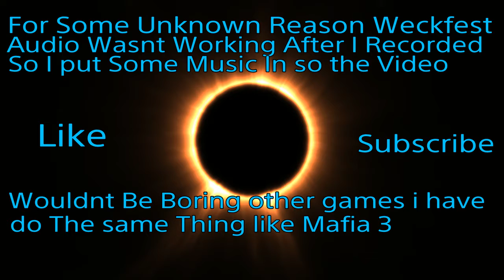Easy |Redneck Rage| Race Win With Music |Little Texas-Kick a Little| WreckFest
Due to a unknown Audio Issue the original Video recording had no sound. So i put music in to make up For the Video having no sound.